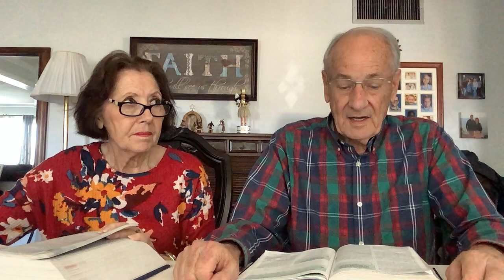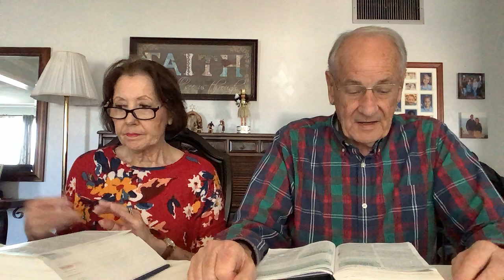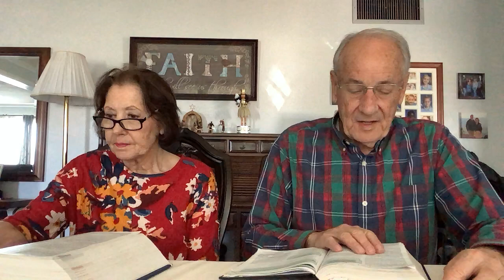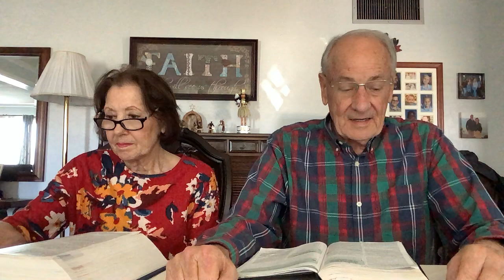Midweek Bible Study: December 13, 2023